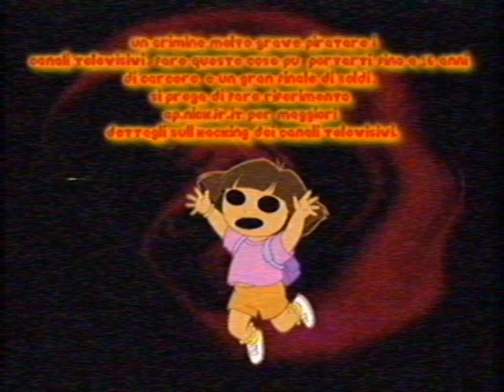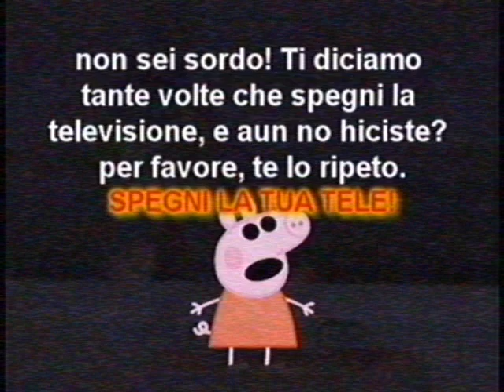[FALSO] Pantalla Anti Pirateria Nick Jr. Italiano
Un niño de 5 años en italiano (ahora 13) no tenía Nick Jr. en italiano, por lo que sus padres hicieron una señal pirateada del canal, lo que resultó en una pantalla antipiratería.
Incluso transmitieron Globolinha en G Major, lo que asustó a muchos niños.